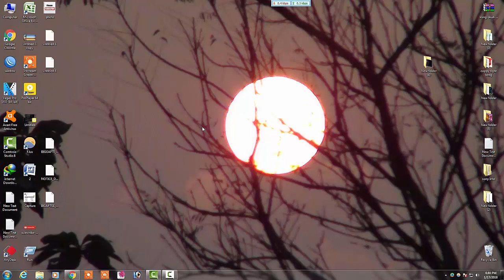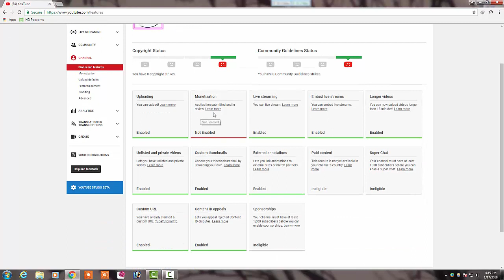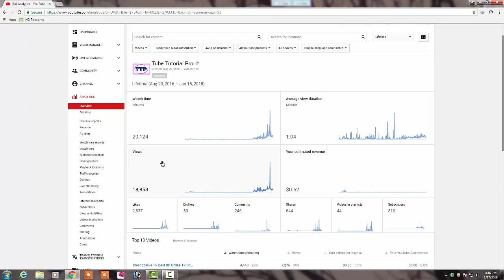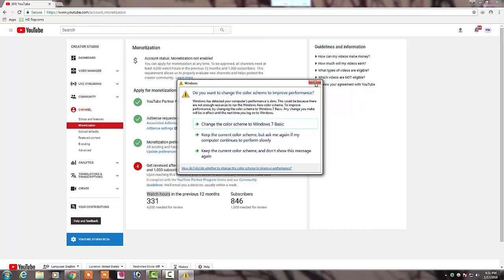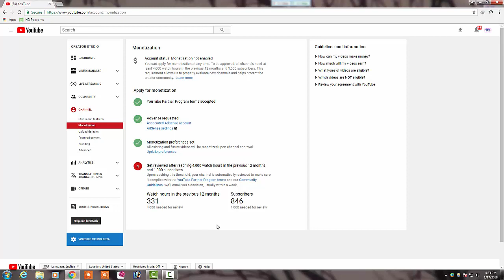Channel Under Review | New Update | Monetization Not Enabled (Adsense) | 4K+HRS | 1K+SUBS BD!!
YouTube Adsense Demonetization | Monetization Not Enabled 2018 | (Adsense) |4K+HRS | 1K+SUBS /Galaxy Tricks

Channel Under Review | New Update | Monetization Not Enabled (Adsense) | 4000+ Watch Hours | 1000+ Subscriber

NEW UPDATE 17th January  2018

Monetization Not Enabled Adter 10k Views
Monitization Problem
Channel Under Review
Channel Under Review Fix

Monetisation

Account status: Monetisation not enabled

You can apply for monetisation at any time. To be approved, all channels need at least 4,000 watch hours in the previous 12 months and 1,000 subscribers. This requirement allows us to properly evaluate new channels, and helps protect the creator community.

4.
Get reviewed after reaching 4,000 watch hours in the previous 12 months and 1,000 subscribers

Upon reaching this threshold, your channel is automatically reviewed to make sure that it complies with the YouTube Partner Programme terms and our Community Guidelines. We'll email you a decision, usually within a week.

Namaskaar Dosto, Tech Talks ke is Episode mein maine aapse kuch interesting Tech News Share ki hai